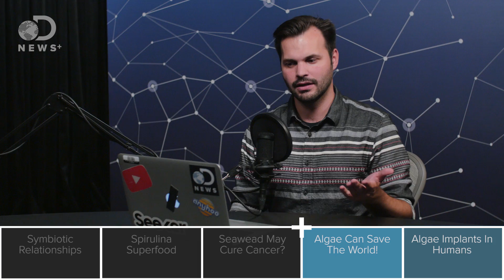Just Kidding... Algae Is Freaking Awesome.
Algae is slimy, gross and sometimes harmful, but there are plenty of algae that might be the key to saving the future of humanity!

"Spirulina is a type of blue-green algae that is rich in protein, vitamins, minerals, carotenoids, and antioxidants that can help protect cells from damage. It contains nutrients, including B complex vitamins, beta-carotene, vitamin E,"

"Algae are aquatic organisms that produce their own food from sunlight, carbon dioxide and water, through photosynthesis. They range in size from microscopic single-celled algae to the giant kelp, which can grow to over 60 m (200 ft) long. Most live free and independent lives, but some algae form symbiotic relationships."

"Most reef-building corals contain photosynthetic algae, called zooxanthellae, that live in their tissues. The corals and algae have a mutualistic relationship."

Sea slug has taken genes from algae it eats, allowing it to photosynthesize like a plant:

"How a brilliant-green sea slug manages to live for months at a time "feeding" on sunlight, like a plant, is clarified in a recent study published in The Biological Bulletin."

Spirulina is a microalgae that has been consumed for centuries due to its high nutritional value and supposed health benefits. Today, popular lifestyle personalities endorse Spirulina as a secret, potent "superfood," a "miracle from the sea."

"For most people, the thought of algae conjures up images of a smelly pond or a neglected fish tank. For others, it spells promise. 'Imagine our future living in cities where buildings are covered with photosynthetic membranes and vertical gardens, collecting the sun's energy and producing food and bioproducts for urban citizens,'"

"Edible algae, more commonly known as seaweed and collectively called sea vegetables, comes in a range of shapes, tastes and textures, and it's not just for wrapping sushi rolls."

"Can algae save the world again? The microscopic green plants cleaned up the earth's atmosphere millions of years ago and scientists hope they can do it now by helping remove greenhouse gases and create new oil reserves."

"It might be the bane of pools, lakes and rivers across the world, but for one Florida-based company, algae could be the next big thing when it comes to clean energy. Scientist and engineers at Algenol believe that their patented technology will enable the production of ethanol, gasoline, diesel and jet fuel for just $1.30 per gallon,"

"We know that viruses can invade an organism, and eventually wind up integrating into that organism's DNA permanently. Human DNA is packed with all the virus DNA we've absorbed over the past few hundred thousand years. But could other microbes do the same thing?"

DNews Plus is built for enthusiastic science fans seeking out comprehensive conversations on the geeky topics they love. Host Trace Dominguez digs beyond the usual scope to deliver details, developments and opinions on advanced topics like AI, string theory and Mars exploration. DNews Plus is also offered as an audio podcast on Soundcloud.